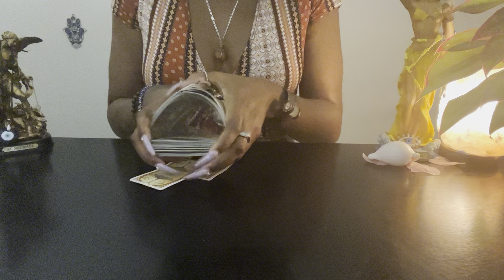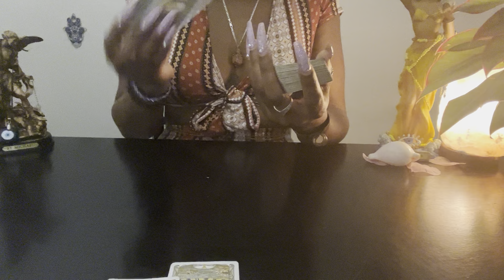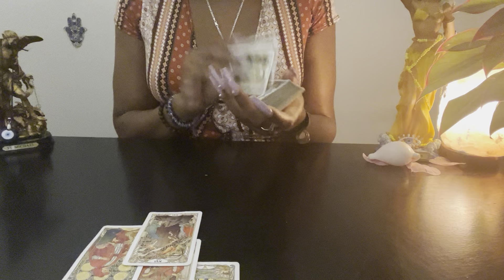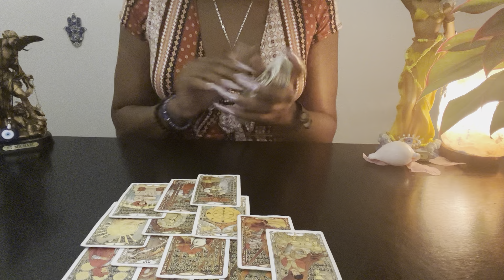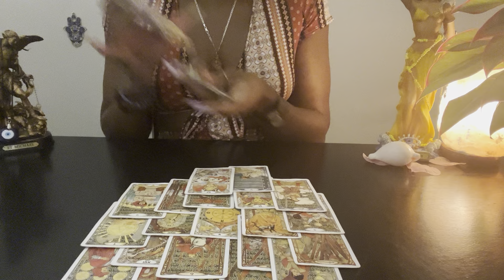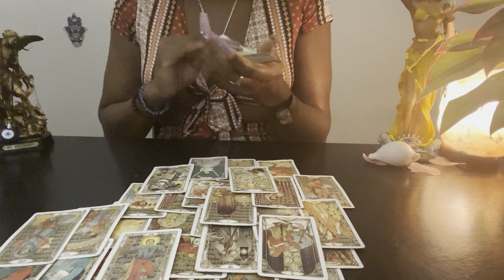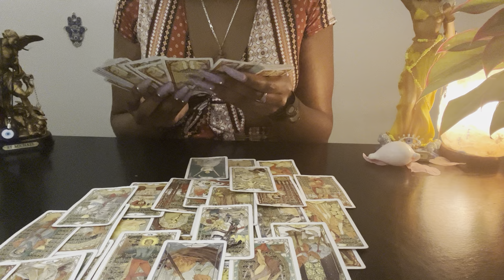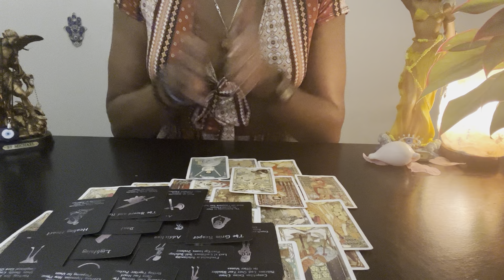😣RISKED THIS DEVINE CONNECTION 4 A H*E,NOW THINGS HAVE CHANGED N KARMA IS HERE, STRAIGHT CLOWN SH*T